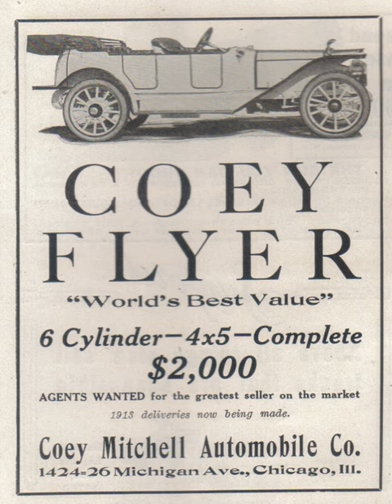Coey-Mitchell Automobile Company | Wikipedia audio article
00:00:58 See also

- Socrates

SUMMARY
The Coey-Mitchell Automobile Company was an American automobile manufacturer that built the Coey automobiles and operated a chain of American Driving Schools from 1913 to 1917 and was headquartered in Chicago, Illinois. The company was founded under the name Coey-Mitchell Automobile Company by Charles A. Coey. The Coey family and their name come from Northern Ireland, where one still finds this name, for example in Comber.
The company introduced the two-cylinder Coey Junior and Coey Bear with four cylinders, two cycle cars. In addition, they made the four-or six-cylinder sports car Coey Flyer, which was built specifically for Coeys nationwide chain of driving schools. In 1917 Wonder Motor Truck Company bought the Coey Motor Company.